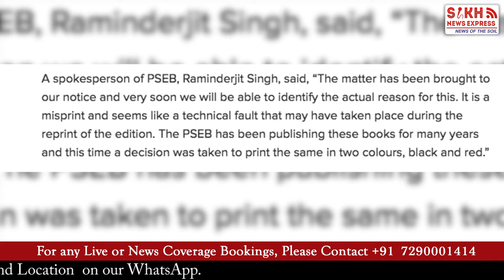Distorted hymn, wrong picture in Punjab school books puts education board in spot|| SNE